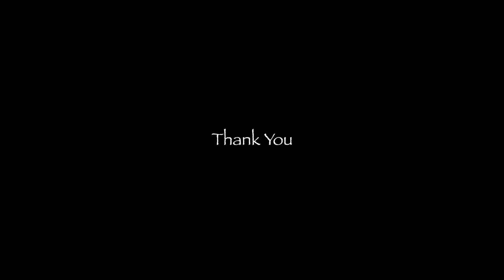Sony 200-600mm Bird Photography with a6700 Camera Body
I used the Sony a6700 and their 200-600 Telephoto lens for bird photography. First I went to a trail at Harrison Bay State Park where I thought I had struck out but I actually came home with three nearly decent images. Then I worked from my back porch blind/hide where I bagged a few more. I was happy to see and photograph a Ruby-crowned Kinglet at both locations.

My Gear